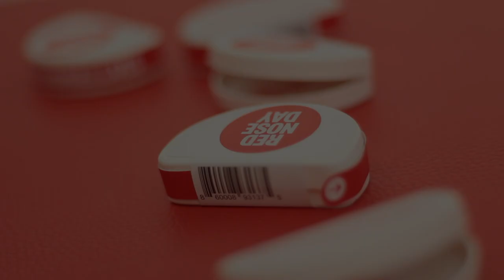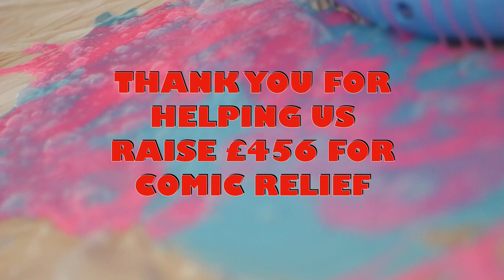Red Nose Day 2023